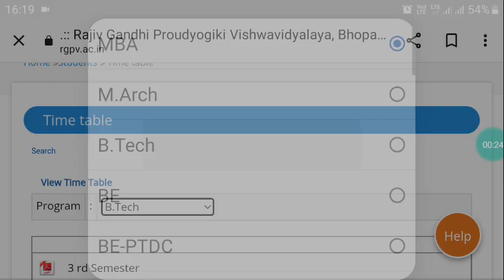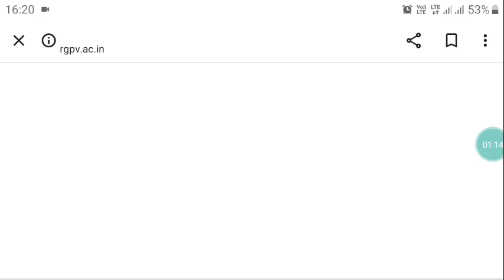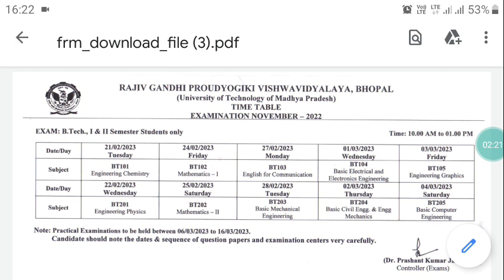RGPV B.tech I And II Sem Exam Latest Updates|RGPV First Year Exam Time Table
Rgpv Exam time table Declared